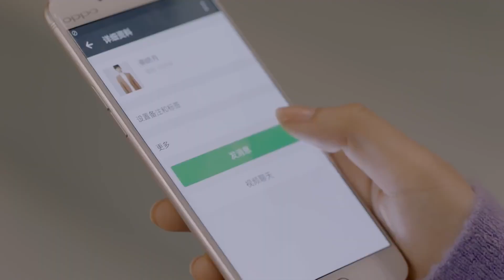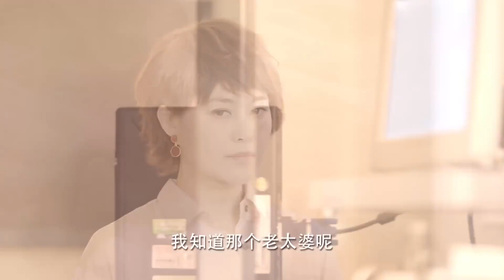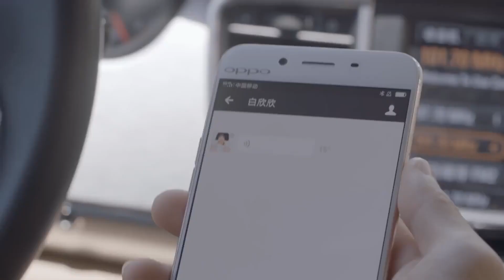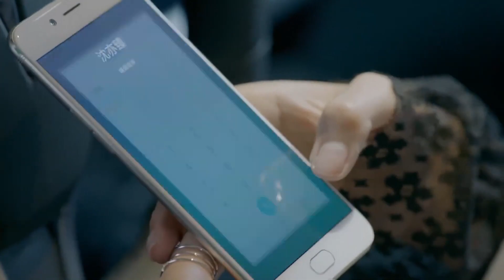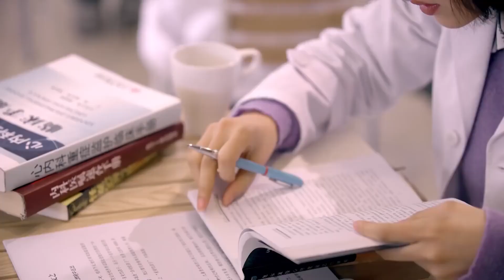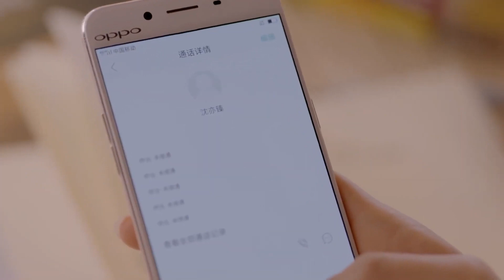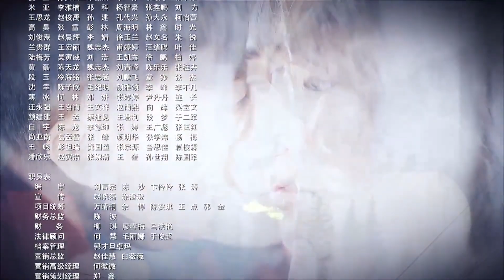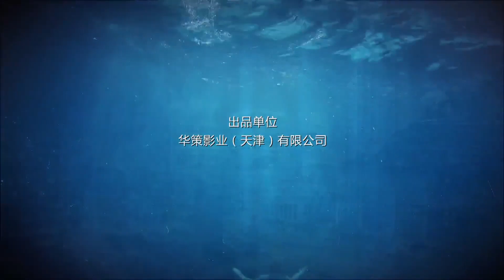《注定的幸福》第07集 | 失散多年的大集团继承者与善良心理医生的艰难感动的爱情故事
导演：邓科
主演：张一山，蔡文静，张晓谦，高泰宇
《注定的幸福》讲述了沈氏集团的继承者、娱乐公司副总沈亦臻（张一山饰），因为某段缺失的童年记忆，而罹患多重人格障碍，罕见地拥有七重人格。因为多重人格的关系，沈亦臻的人生充满了坎坷和危险，事业也止步不前。积极、开朗、善良的心理医生白欣欣（蔡文静饰）与他相识后，阴差阳错地成秘密主治医生。在白欣欣的帮助下，沈亦臻渐渐重拾勇气，直面自己所遗失的痛苦记忆，并凭借开朗的态度、过人的勇气和自身的能力，真正成为沈氏集团合格的继承者。同时，实现了和白欣欣共同的救赎。最终，沈亦臻的多重人格被治愈，他也收获了爱情、事业与梦想。